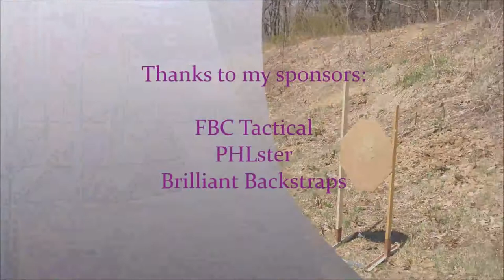USPSA at Ontelaunee - April 27, 2014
Production / C